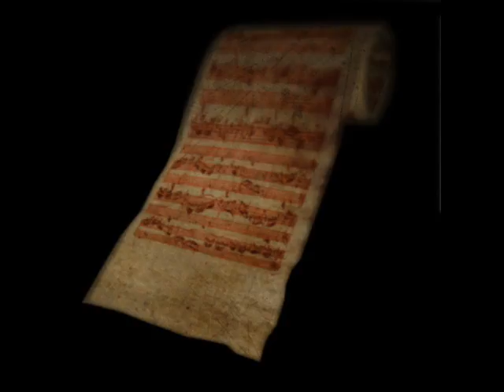SCP 012 A Bad Composition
Rixxalight is back once again with another creepy scripture from the guys behind the SCP Wiki, todays SCP is about a Composition that is unfinished and Written in Blood

Wanna Read along?